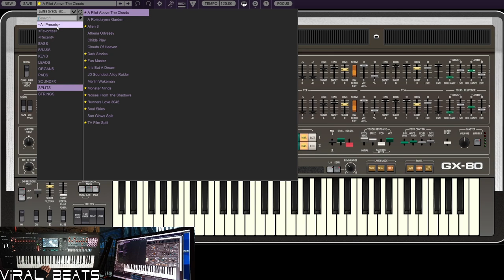Exploring EXTRA LIFE by James Dyson (no talking) - VIRAL BEATS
We are exploring James Dyson's Extra Life preset pack, for the GX-80. There is no talking in this video.

As of now, this channel is not monetized. However, there are things that YOU could do to help SUPPPORT this channel’s growth!